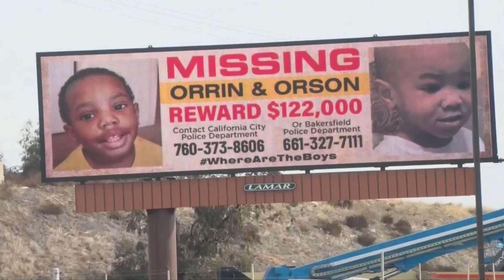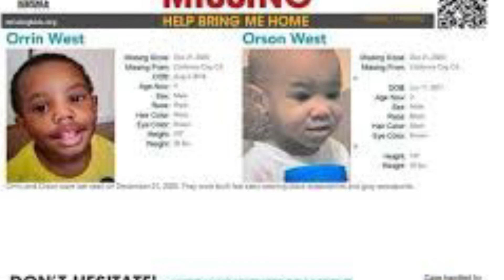Where are the boys? The Disappearance of Orrin and Orson West.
This is the factual information that I have found on various articles. If you dig enough you could find the exact same information. I am not an investigative journalist nor a licensed private detective. Coming on Friday I will be doing a reading on the boys and their possible whereabouts. Please if you have seen them or have any information on their whereabouts please call 911 or your local police departments non emergency line. Unless you have a visual on the two.